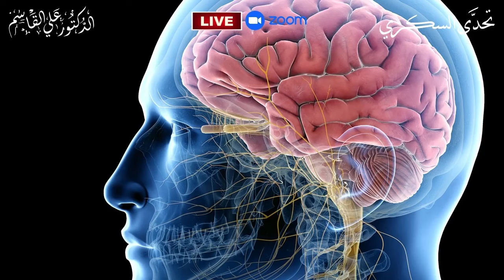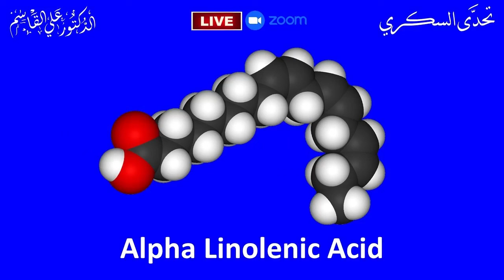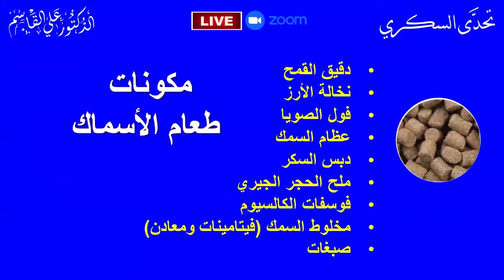أهم الدهون الصحية لمريض السكري والضغط والسمنة | أهم الأحماض الدهنية ومخاطر نقصها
*أهم الدهون الصحية لمريض السكري والضغط  والأمراض المزمنة | أهم الأحماض الدهنية | مخاطر نقص الأحماض الدهنية لمريض السكري والضغط  والأمراض المزمنة* حيث يتسائل الكثيرعن خطورة الدهون على مريض السكري ومقاومة الانسولين وخطورة الدهون على مريض ضغط الدم ودور واضرار وخطورة الدهون في رفع الكوليسترول الضار والجلطات القلبية والدماغية وما هي الأمراض التي تسببها الدهون  للرجل والمرأة وما هي اضرار الدهون على الجسم.
 في هذا الفيديو يتحدث الدكتورعلي القاسم وبناءاً على تجربته الشخصية ورحلته مع العلاج من السكري و ارتفاع ضغط الدم والبحث العلمي عن هل الدهون الحيوانية مضرة وفوائد وأضرار الدهون الحيوانية لمريض السكري والضغط  والأمراض المزمنة